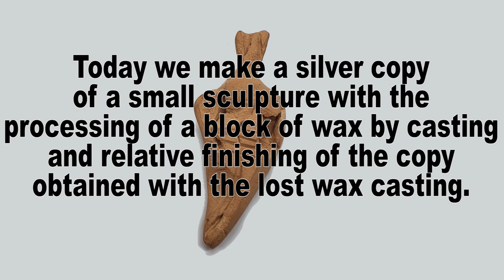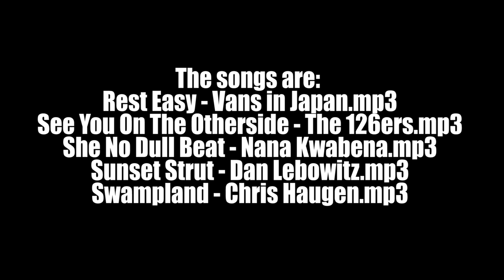Silver copy of a small sculpture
Today we make a silver copy of a small sculpture with the processing of a block of wax by casting and relative finishing of the copy obtained with the lost wax casting.
For those interested there is a tutorial made according to my opinion very well by LEGORGROUP on its youtube channel below the links where to find them that you can also find in the description of the movie:
HOW TO: INVESTMENT CASTING com / playlist? list = PLR4Vj-ihIT2xF1Bo-81-UbRyXwFz3Rsgr